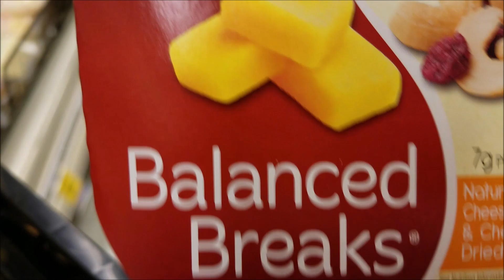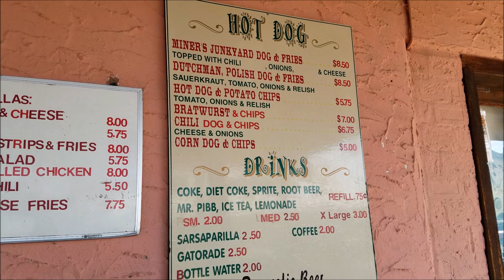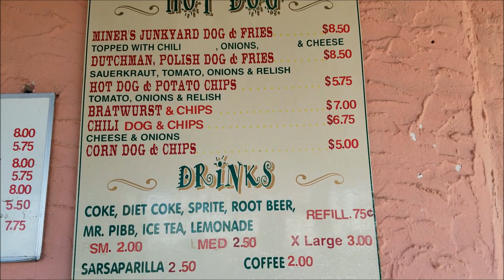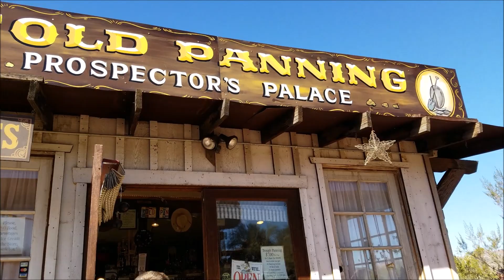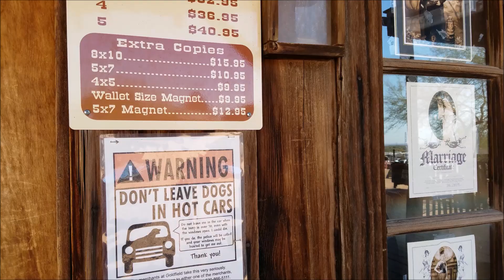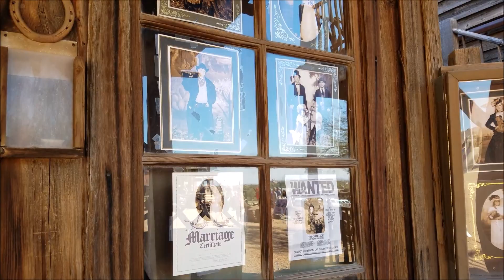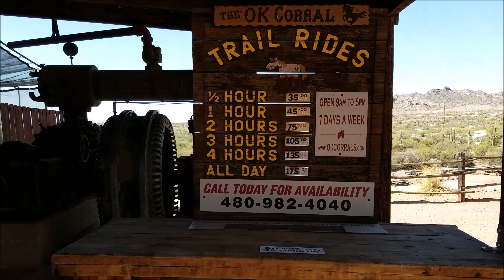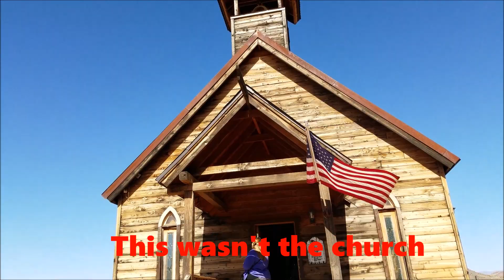Goldfield ghost town